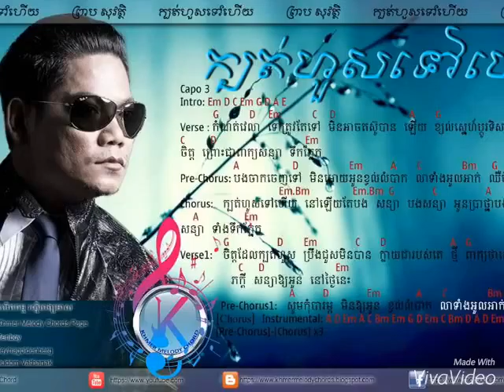ក្បត់ហួសទៅហើយ- ព្រាប សុវត្ថិ- Kbot hous tov hery- The Voice Cambodia With Lyrics